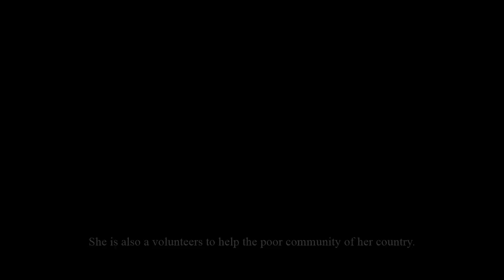Miss Universe 2022 - Contestant (Laos - Payengxa Lor)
The 5th edition of Miss Universe Laos, i.e. Miss Universe Laos 2022, was held on Saturday, 8th October 2022 at the Grand Ballroom of Landmark Mekong Riverside Hotel in Vientiane where Payengxa Lor was crowned the new queen as she became the official representative of Laos at Miss Universe 2022. The theme of this year’s edition was ‘The Change Is Now’.

Payengxa Lor is 21 years of age and a business management student at the Lao-American College. She bested nineteen other finalists to win the national crown. An English teacher by profession, Lor is also the co-founder of the Hmong Women Network, a platform for women empowerment. The stunning Laotian beauty volunteers to help the poor community of her country. It’s her dream to build her own school to influence the young generation.